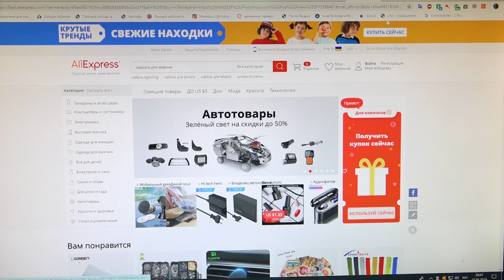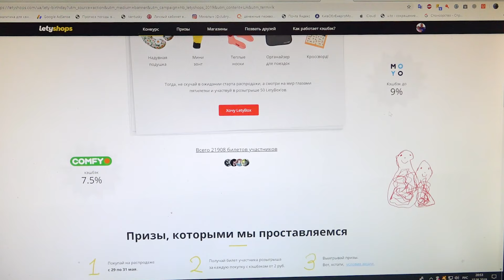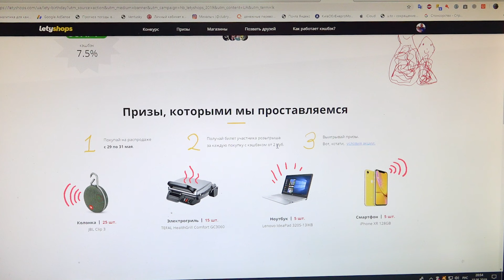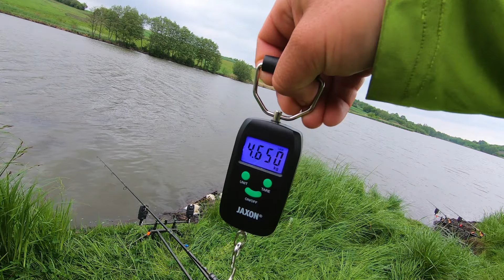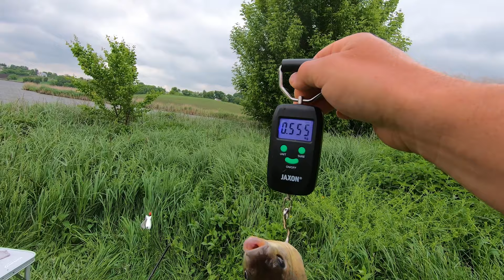Рыбалка с ночевкой! Трудовая ловля карпа на карповики и флэт фидер! Жарим шашлычок!